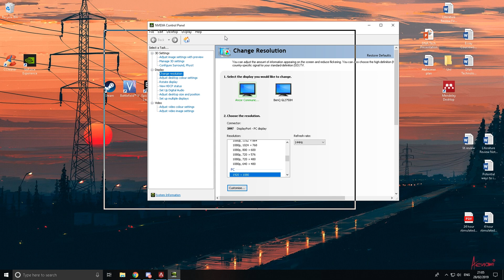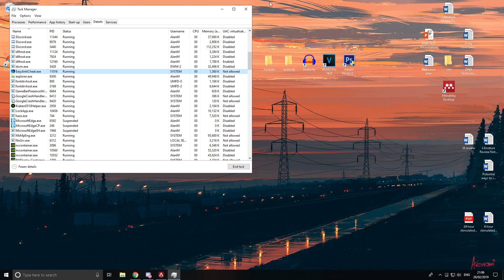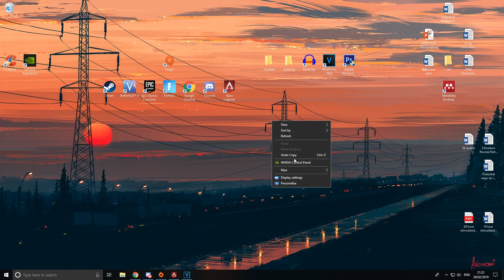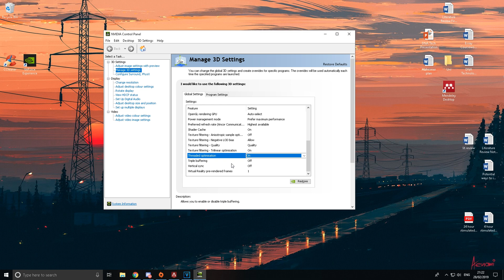MULTIPLE NVIDIA GPU CRASH FIXES! (Apex Legends)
This is my ultimate set of solutions for fixing (or reducing) the crash fixes in Apex Legends when using NVIDIA GPUs particularly with no error message.

Some of these fixes may work better than others but I hope that one of these will help you reduce or stop entirely your game crashes without error messages in Apex Legends.

Ald0TA.